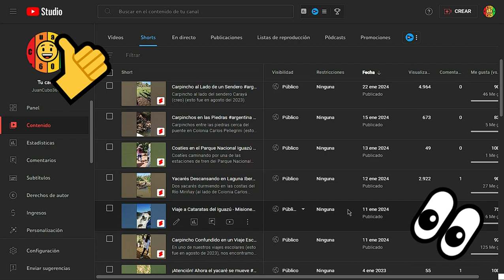Compilación de Viajes (Cataratas de Iguazú y Esteros del Iberá) (Parte 1)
Esta es la parte 1 de las compilaciones que estaré haciendo de los viajes que tuve. Esta compilación contiene viajes de agosto y septiembre de 2023.
¡Ojalá de la disfrutes!